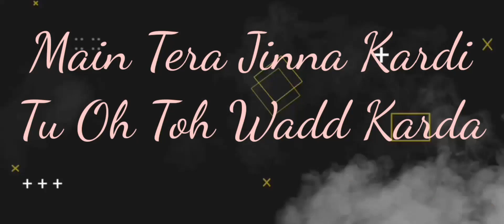Relation Lyrics Song Nikk Punjabi Song Status